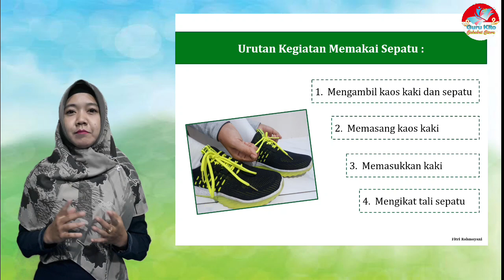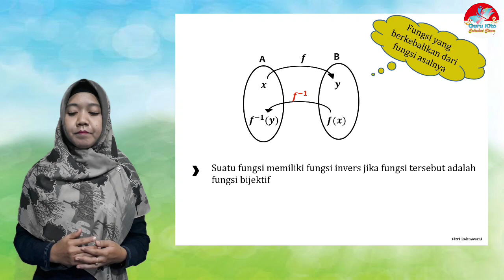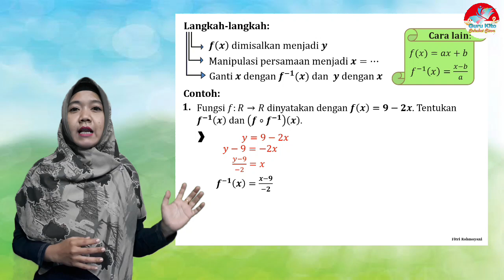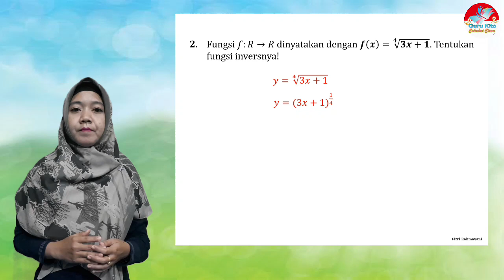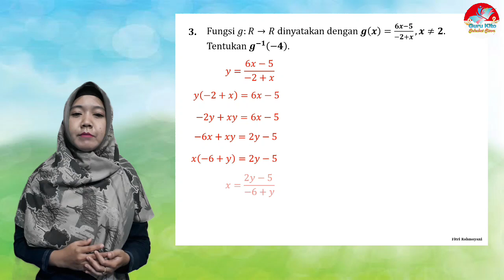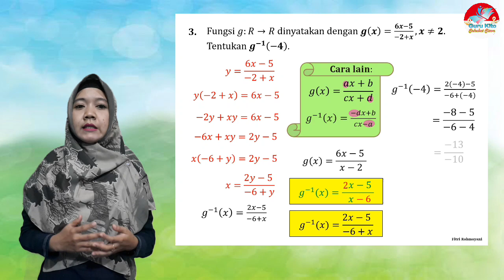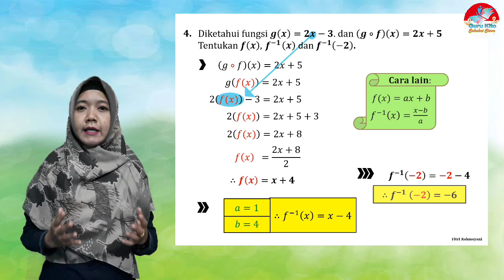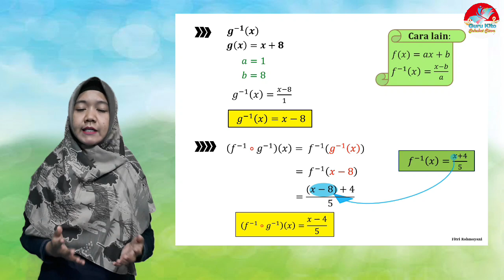Fungsi Invers || Matematika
Video Pembelajaran Matematika tentang Fungsi Invers